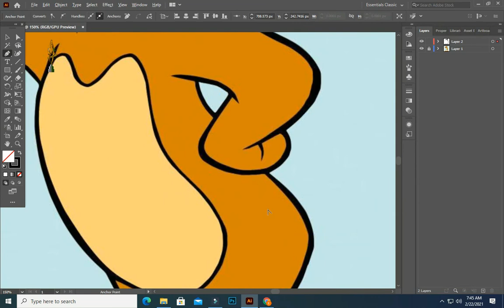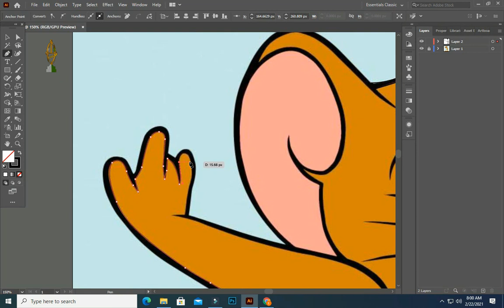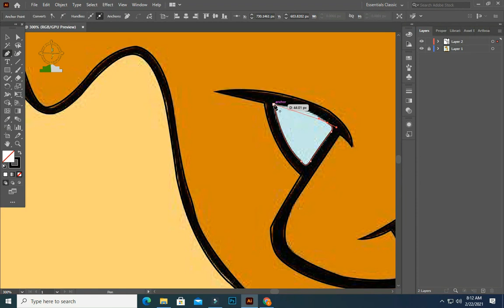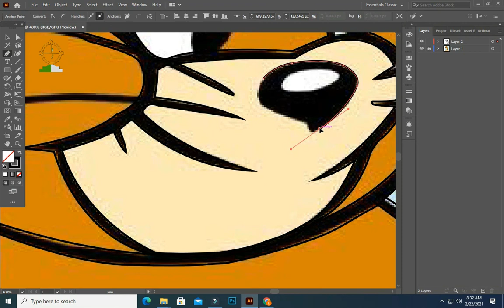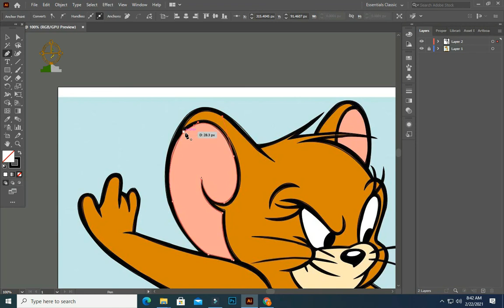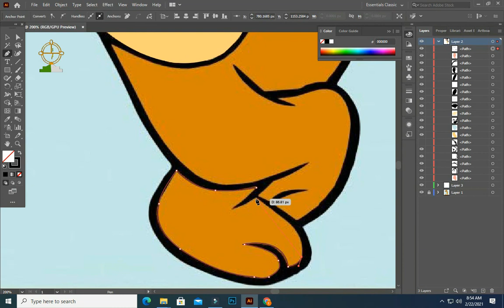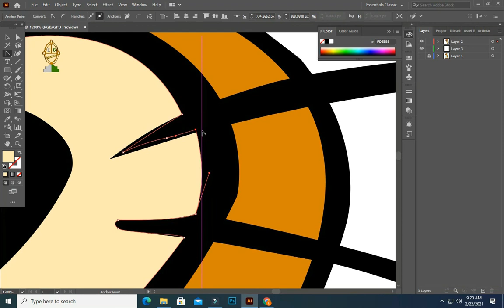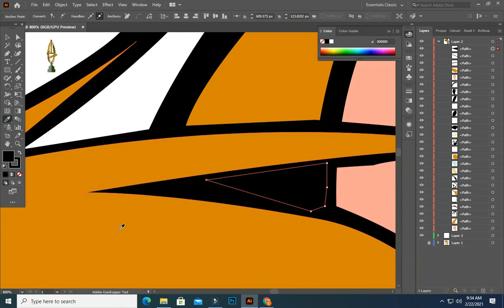JERRY _Vector Art | Vector Portrait | Vexel Art ( Step by Step) | Adobe Illustrator CC 2020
The purpose of creating a channel is to give us information about every software.The purpose of creating a channel is that many people in our country are unemployed who can learn skills and stand on their feet.So that they can move forward in their lives and do something for themselves and their families.